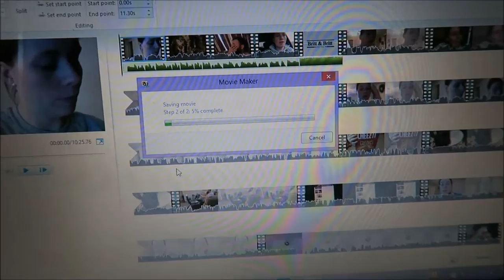Vlog #148 Copper Is A Bad Dog?!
My husband Britt and I have decided to start documenting our lives and we would love for you to come along on the journey. We are your average everyday family living in small town Indiana. We have a 4 year old son named Gavin and we recently welcomed our second son in November. Come along with us as we experience this thing called life. If it is worth LIVING it is worth RECORDING!